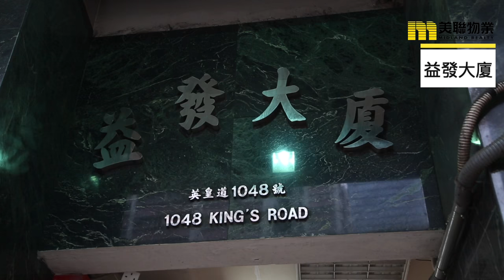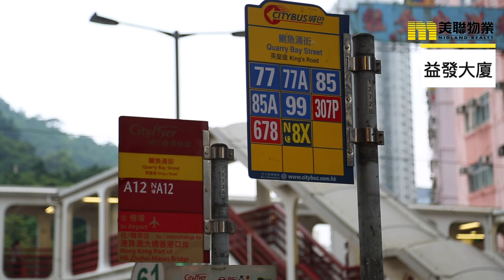【益發大廈】坐落港鐵兩站之間，全球電影城市建築地標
香港區樓價硬淨，要上車真係要計算週詳，好多人喺環境內部設施，同交通可達度之間，通常都選擇後者，始終上班一族，交通網絡係最重要既選擇。

物業名稱:益發大廈 YICK FAT BUILDING
地區:鰂魚涌
區域:香港
地址/地段:英皇道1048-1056號  祐民街2-32號
物業座數:1座
物業層數:18層  * 不包括地下低層及地下
單位總數:681伙
入伙日期:1972年8月17日
物業校網:
鄰近幼稚園東區; 小學14網; 中學東區
賣方/賣方的控權公司:
賣方:  益新置業有限公司
批地年期:75年+75年續期權, 由1967年5月16日起計